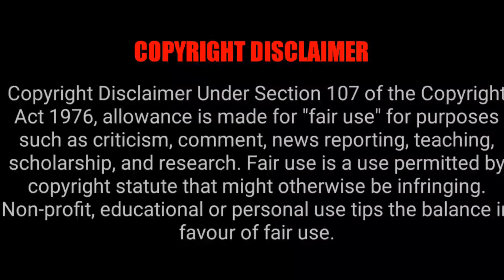Thalainagaram 2 Movie Going To Release In Theatre On 23 June 2023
Thalainagaram 2 Movie Going To Release In Theatre On 23 June 2023 |  Tamil Ponnu
Thalainagaram 2 is a Tamil movie direction by VZ Dhorai and produced by Prabakaran SM and VZ Dhorai. The movie star cast includes for Sundar C and Palak Lalwani in the lead roles, while Yogi Babu, 'Bhahubali'Prabhakar, Aayira, and Thambi Ramaiah plays in the supporting role.